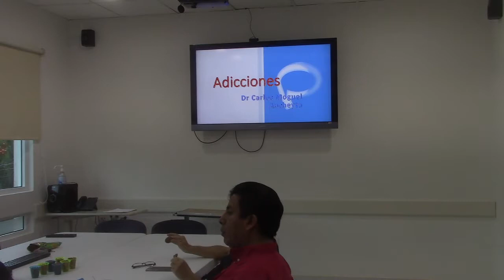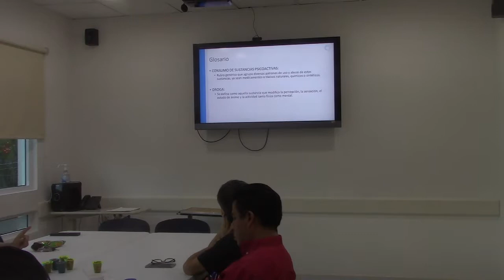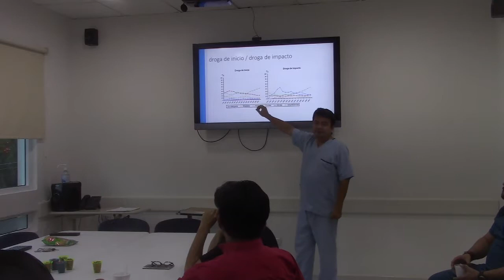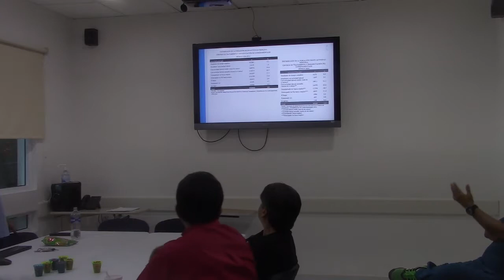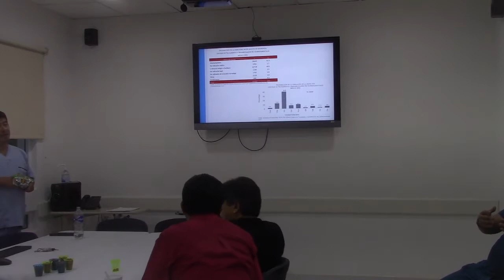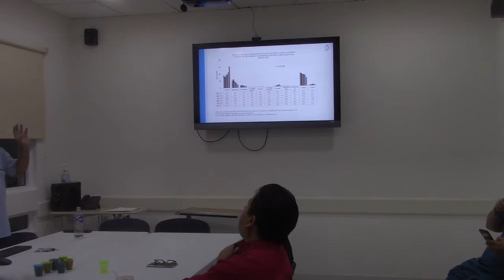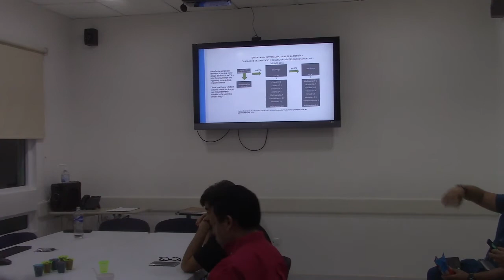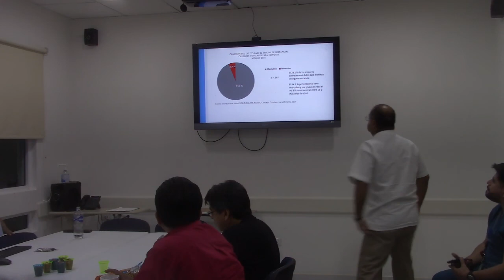ADICCIONES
AUTOR: DR.CARLOS MOGUEL
TEMA: ADICCIONES
COSTAMED - COZUMEL